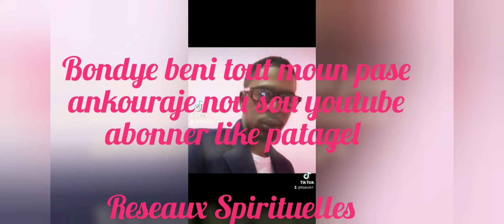group devre pou Kris ..iglesia evangélica des los hermanos